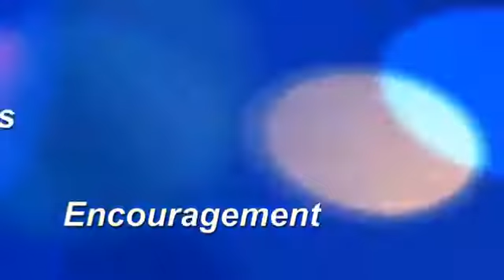Meg Soper Highlights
Meg Soper is a keynote humorist speaker who combines her skills in nursing and stand-up comedy, with her expertise in personality styles and teamwork to motivate, inspire, and entertain her audiences.

Meg's front line experience in comedy clubs, in the hospital operating room, and as mother of two millennials enables her to captivate her audience with hilarious anecdotes and practical  stress-busting strategies for everyday living.

Meg harnesses the power of laughter to offer an alternative way to deal with the inevitable stress that we face in our lives. Incorporating humor into her presentations helps her connect with the audience, break barriers, and deliver practical strategies for life and work.